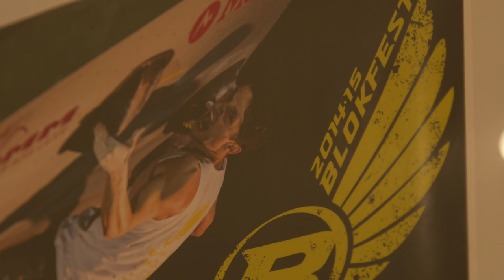Reality Check | Don't Call it A Comeback With Jon Partridge Ep.1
Former GB Team climber Jon Partridge is far from the climber he used to be. out of shape, lost and struggling with an identity crisis, he is desperate to reconnect with climbing and the community he left behind. In this episode Jon undergoes his first ever lattice assessment to benchmark his current level, find out what his weaknesses are and where his training plan will focus. Its been a while.

In this first episode, Jon has a first assessment with Lattice training at Oakwood Climbing Centre

Reality Check | Don't Call it A Comeback Ep.1